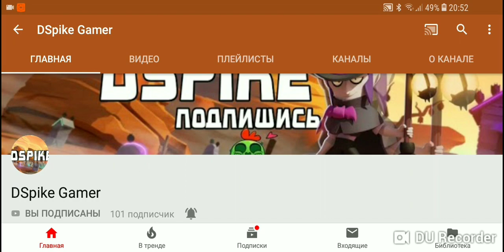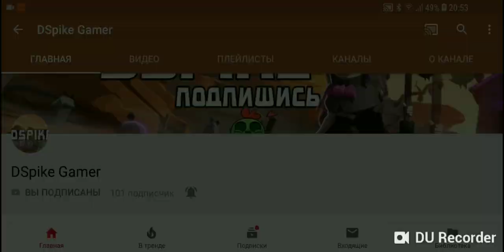Выпала пайпер.Играю за пайпер в бравл старс!!!